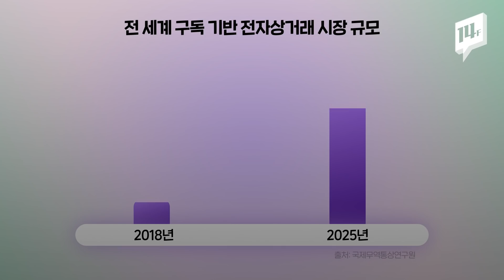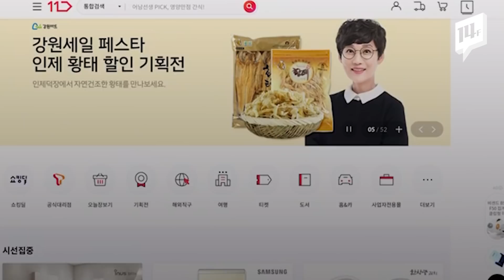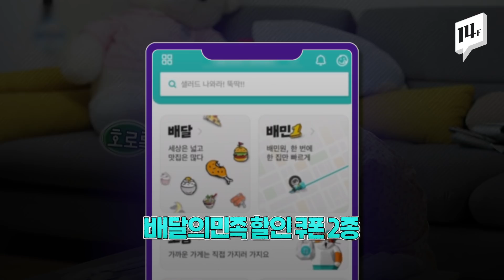월 9,900원으로 아마존 무배부터 wavve 이용권까지 이용할 수 있는 구독 서비스 탄생🌟 / 14F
오는 2025년 전 세계 구독 기반 시장 규모는 500조 이상을 전망할 만큼 꾸준히 고속 성장하고 있는데요. 분야별로 이용하면 참 편리한 구독 서비스! 월 9,900으로 4가지 혜택이 이용 가능한 새로운 구독 서비스가 출시됐습니다.